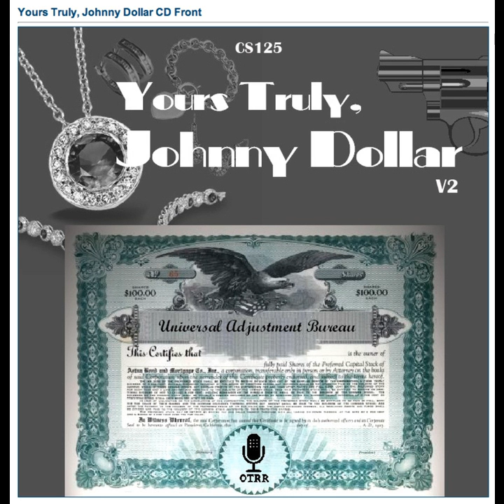Yours Truly, Johnny Dollar - 530123 146 The Marigold Matter